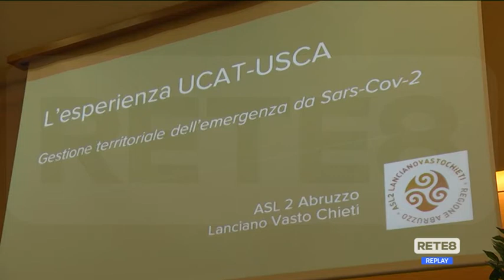Chieti - Convegno su Covid e Usca